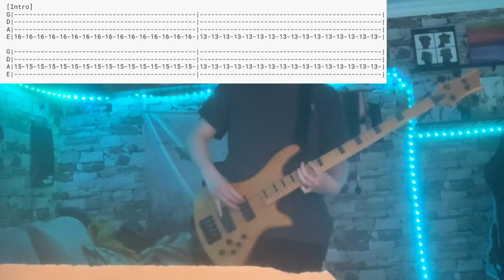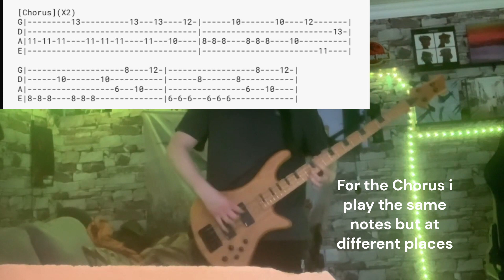Dark Necessities - Red Hot Chilli Peppers (Bass Cover + Tabs)